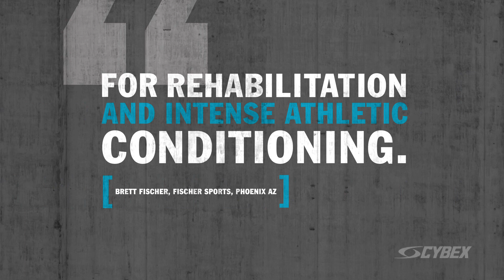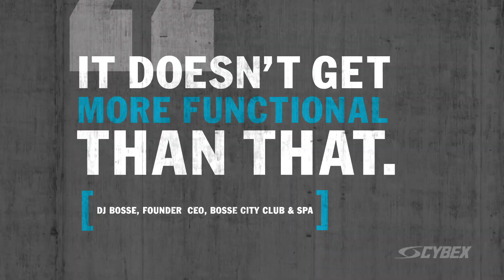Cybex Bravo Functional Training System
Cybex knows that without training that works with your body's unique biomechanics, you can only get so far. Introducing the next evolution of functional training: The Cybex Bravo Functional Training System.